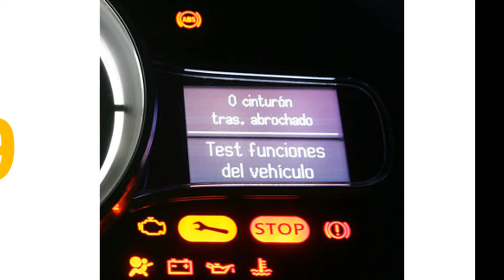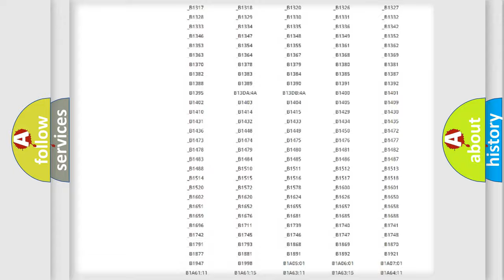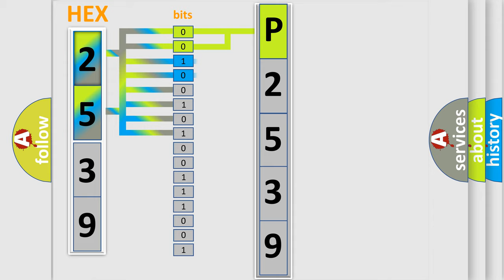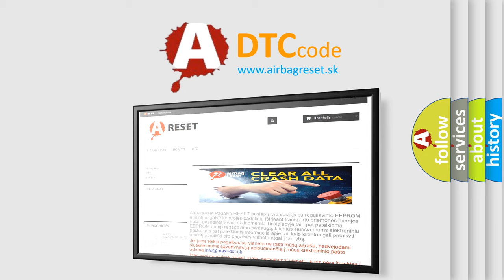DTC Ford P2539 Short Explanation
Contents:
0:21 Basic DTC analysis according to OBD2 protocol standard.
1:48 Insight into programming
2:58 A diagnostically understandable description of the Diagnostic Trouble Code
3:05 Basic error definition

Make:
Ford
Code:
P2539
Definition:
No Communication With Vehicle Interface Unit
Cause: